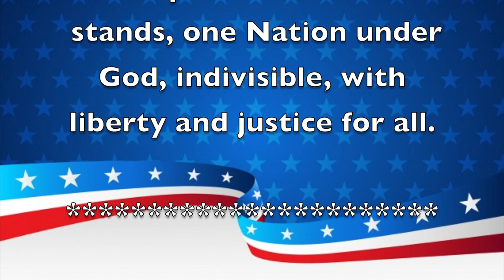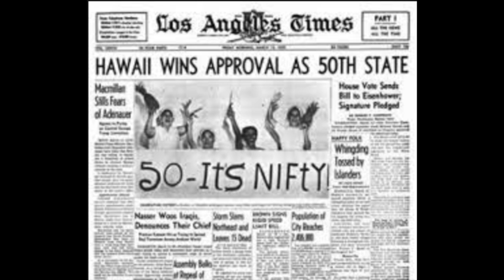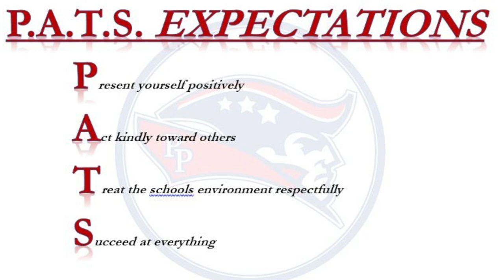Morning Announcements March 12, 2020